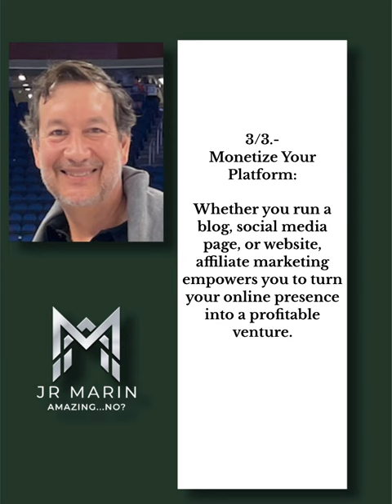Top 3 reasons to develop Affiliate Marketing by JR Marin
Top 3 reasons to develop Affiliate Marketing

Your Earnings: Affiliate marketing provides a lucrative avenue to earn money by promoting products or services and earning commissions on sales.

Expand Your Reach: Joining affiliate programs allows you to tap into a wider audience and extend your influence in the digital realm.

Monetize Your Platform: Whether you run a blog, social media page, or website, affiliate marketing empowers you to turn your online presence into a profitable venture.

Supporting parents to raise Happy kids
Guiding parents to improve their financial situation, wealth and health
Join me to learn more.